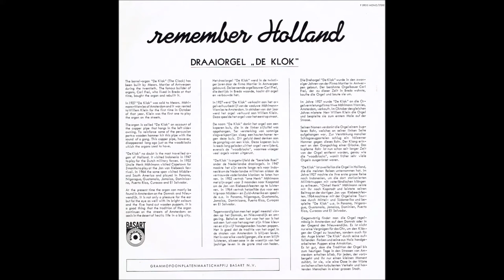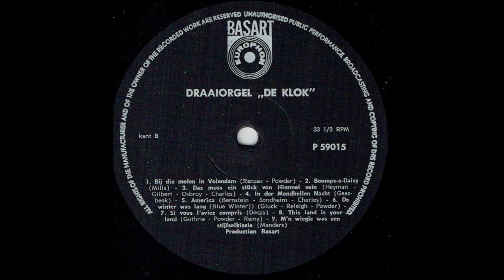Draaiorgel De Klok - Bij die molen Boompsy a Daisy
Bij die molen in Volendam
Boompsy-a-Daisy
Das muss ein Stück von Himmel sein
In der Mondhellen Nacht
America